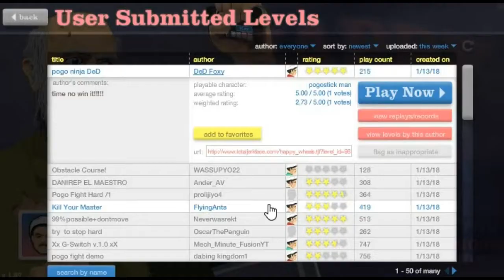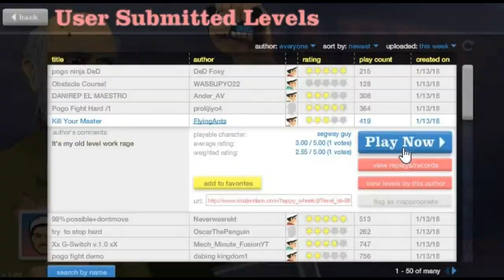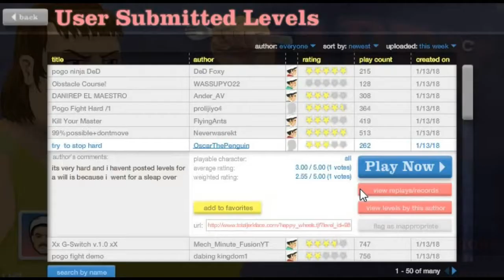99.99% Hard Pogo Jump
This Is The Hardest Pogo Jump Ever Made